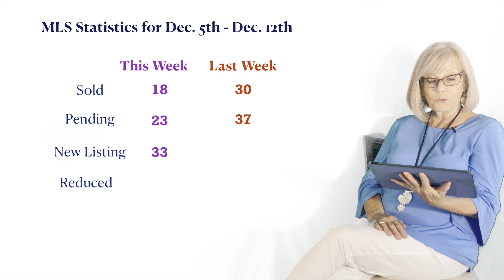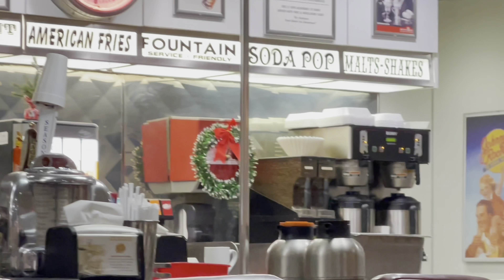Ep.50 Discover the Villages community with Jana Raber. 12/14/22 Videos, Reviews, Christmas & more.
Welcome to Discover The Villages Community with Jana Raber. Find out all you need to know about the Villages Community Florida. A Very active retirement 55+ community.

I Live and Work in The Villages Community and I absolutely love it. I Want to Share with you all the amazing and fun things that make The Villages Community such a great place to live. The Nightly Entertainment in all three Town Squares, more Golf than any other Community in the World, Three Thousand Lifestyle and Hobby Clubs, but to me the most wonderful thing is the People. It’s the residents that make this place the best Place to Live.

Your weekly Update for the Villages Community Florida, a very active 55+ Retirement Community. Recreation, Entertainment and lifestyle. Discover how to find fun and important information as you learn much more about possibly the best active retirement 55+ community in the World.

I also make Videos about the Various House Styles, prices, Market Updates. Anything that helps someone interested in the Villages.

LINKS FOR THE PATRIOT SERVICE DOGS

00:00 Intro
01:06 Night time Boat Tour
02:52 Our little Get together
03:12 Q1 Is There a MENORA Lighting?
03:51 Q2 Do people decorate for Christmas?
05:37 MLS Statitics
06:45 Janas Restaurant Review
10:37 House of the Week
17:06 Janas Details
17:52 Bloopers

Discover the Villages with Jana Raber Part 4 GOLF, GOLF CARTS AND THE GOLF CART PATHS